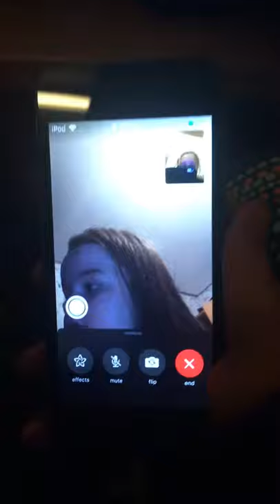With my cousin 🥰